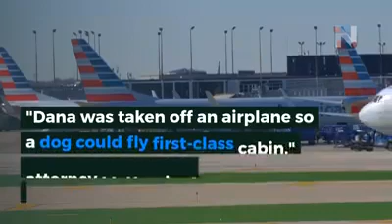Black Man sued American Airlines for racial discrimination